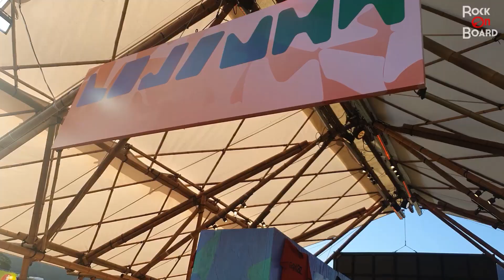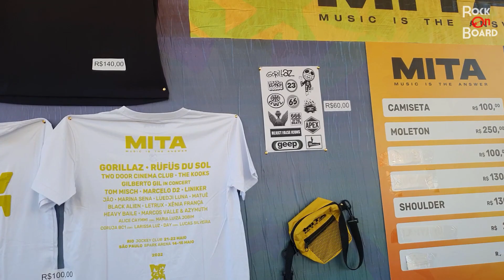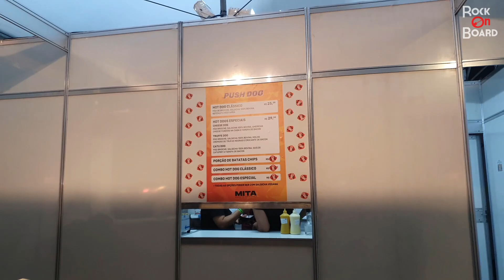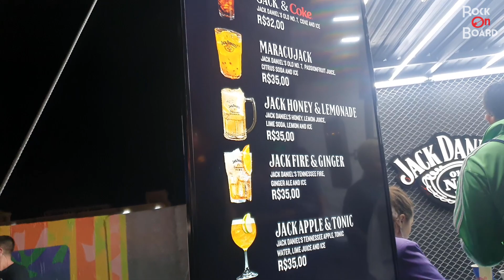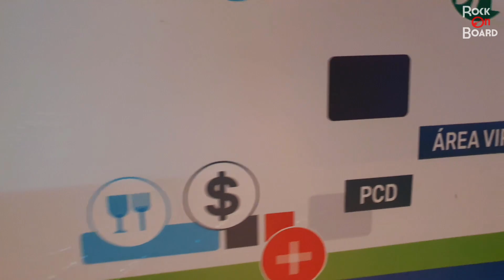MITA FESTIVAL: GORILLAZ, THE KOOKS, GILBERTO GIL... FOI BOM?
Confira a nossa cobertura da primeira edição do MITA FETSIVAL. E aí? Será que foi bom? Assista o vídeo! Você foi no show? Deixe a sua opinião também nos comentários.

Foto da capa: Rom Jom

▬▬▬▬▬▬▬▬▬▬▬★ IMPORTANTE ★▬▬▬▬▬▬▬▬▬▬

Para quem gosta de sorteios de brindes, sigam a rockonboard no instagram.